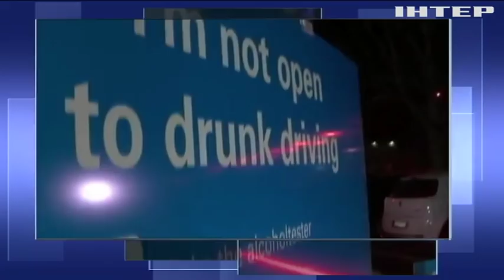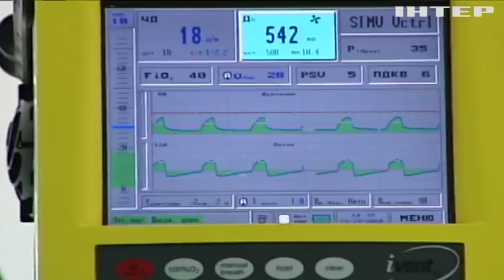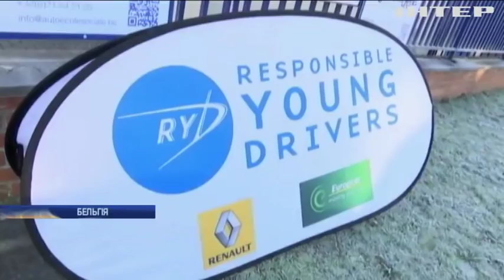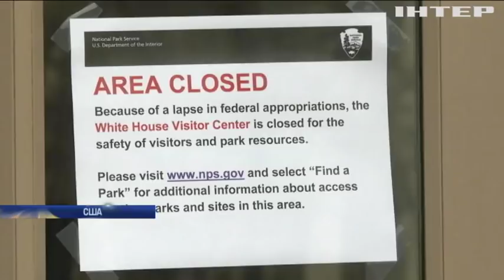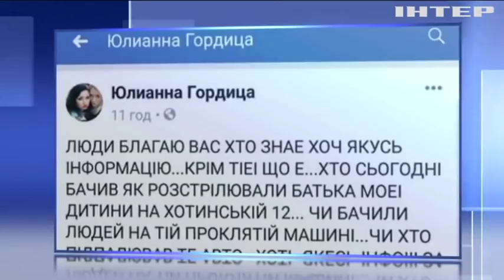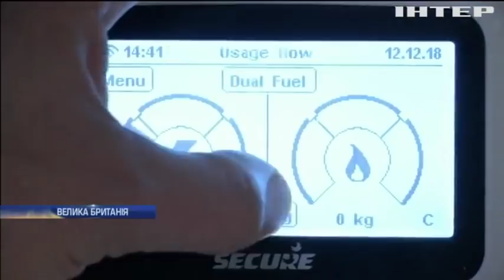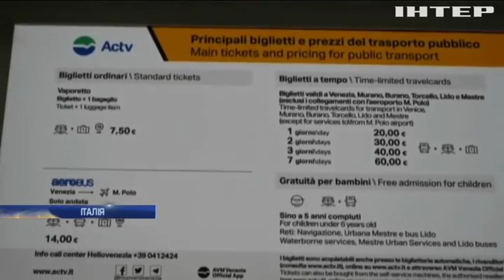Подробности, выпуск за 31 декабря 2018 года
Головні події на цю годину: На Донбасі бійці готуються зустріти Новий рік. Новий рік 2019: біля головної ялинки України зібралися тисячі людей. США зустрічають Новий рік без уряду.